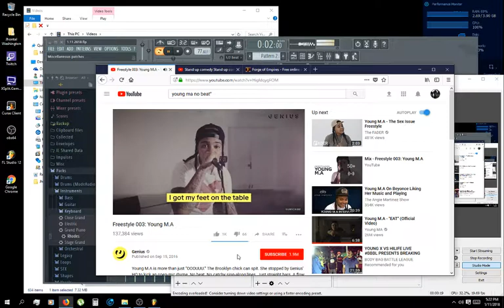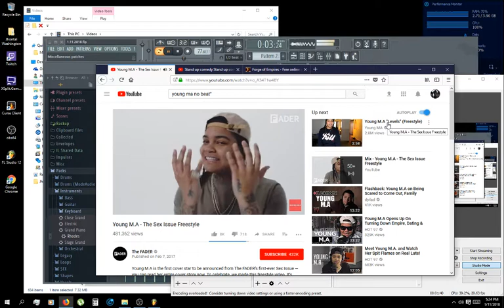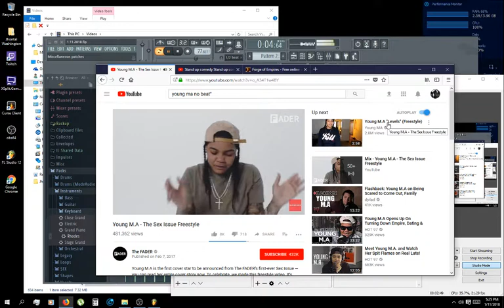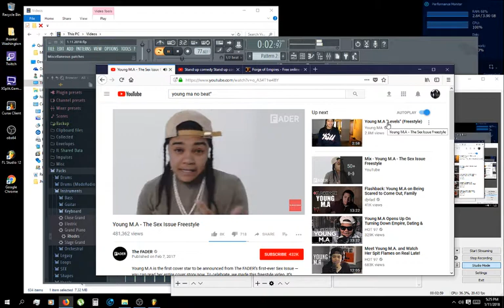Young M.A 3:16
Jhontal Washington Live Stream...